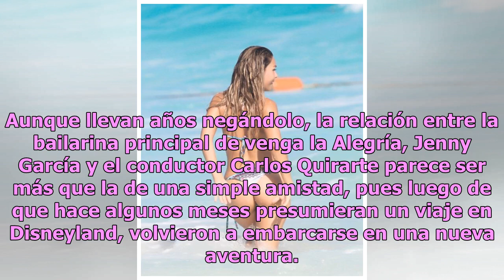Jenny García va a Tulum y hasta se desata el bikini para atraer a Quirarte (FOTO)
Aunque llevan años negándolo, la relación entre la bailarina principal de venga la Alegría, Jenny García y el conductor Carlos Quirarte parece ser más que la de una simple amistad, pues luego de que hace algunos meses presumieran un viaje en Disneyland, volvieron a embarcarse en una nueva aventura. ...